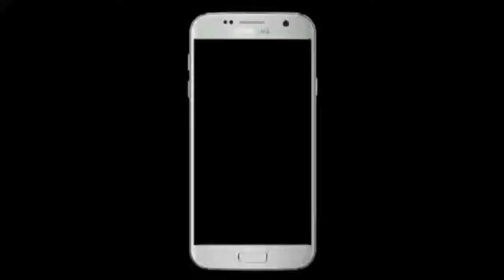ll HOLI SONG ll AAJ YAHI RANG ME BORO RI ll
indian hori song is fully loaded by Lord radha and krishna .